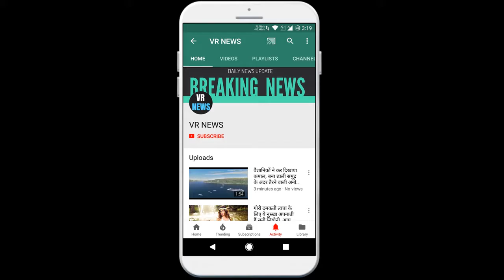सऊदी अरामको ने बढ़ाया ईंधन का दाम, यहां देखे कितना बढ़ा !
(There will be a random winner selected every week and the winners will be announced on VR NEWS channel and via email.) Home Saudi Aramco hikes fuel prices, see how much it has increased! Amidst the rising Corona proliferation in Saudi Arabia, there are reports that Saudi Aramco has also increased fuel prices, the Saudi Press Agency reported on Thursday. The value of 91 has increased from 0.67 to 0.90 per liter, while the value of 91 has increased from 0.82 to 1.8 per liter. Let me tell you that due to the damage to the economy in Saudi Arabia, taxes on basic goods have been increased 3 times to 15 percent and spending on major projects has been cut by about $ 26 billion. According to the Finance Minister of Saudi Arabia, the citizens of there will not get the subsistence expenditure allowance also started from 2018. Despite efforts to diversify the economy, Saudi Arabia is heavily dependent on oil for revenue. Brent crude is currently at around $ 30 a barrel. This level of price is low enough to meet Saudi Arabia own spending. Apart from this, travel to the Muslim pilgrimage Mecca and Medina is also closed due to the lockdown implemented due to the Corona virus epidemic. This is causing loss of revenue to the monarchy.

VR NEWS !!